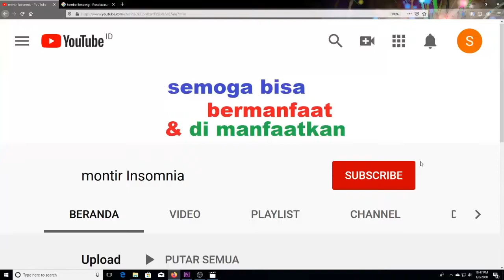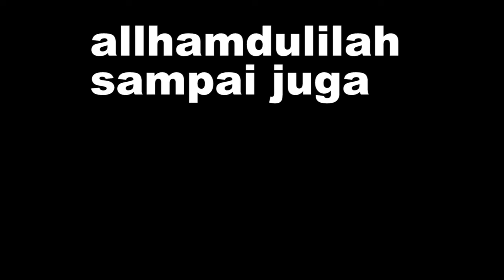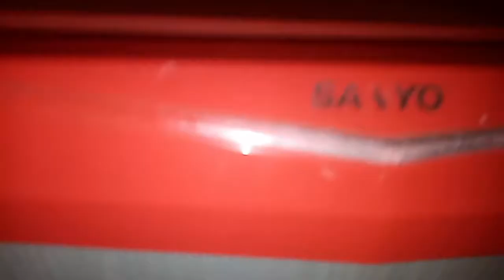perjalanan kerumah konsumen servis kulkas sanyo